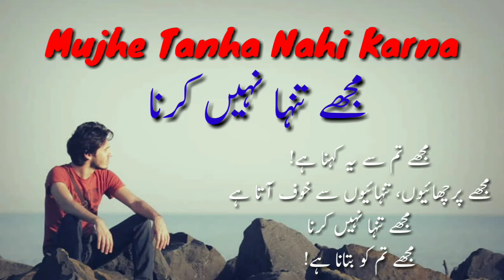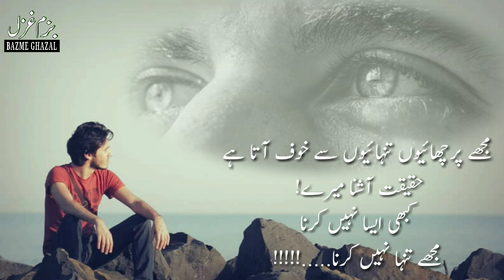Mujhe Tanha Nahi karna || Sad Urdu Poetry || مجھے تنہا نہیں کرنا || اداس شاعری